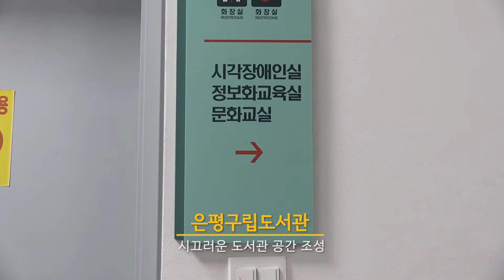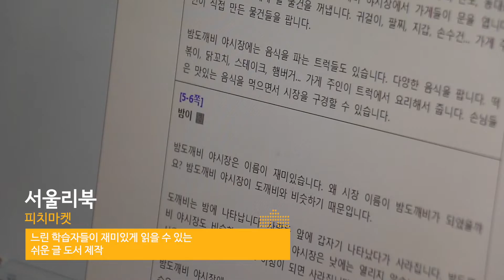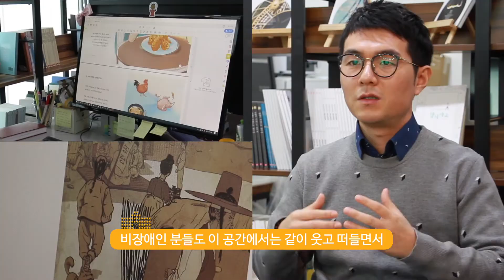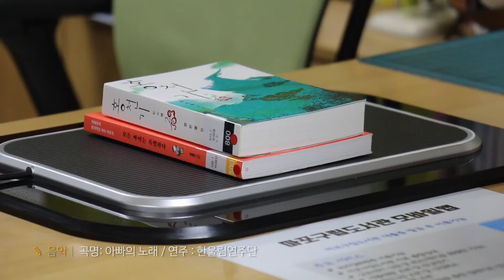도서관이 시끄러워도 웃을 수 있는 이유!? [느린 학습자를 위한 시끄러운 도서관]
보통 도서관을 떠올리면 조용하고 정적일 거라 생각하셨나요?

불평등을 없애기 위해 만든 시끄러운 도서관

느린 학습자 이외에
어린아이부터 어르신, 다문화 분들도

누구나 참여하여 자유롭게
책을 소리 내어 읽을 수 있는 공간입니다

소란스럽다 느껴  당황하기보단
자유로운 곳 평행적인 공간이라고 생각해 주세요.